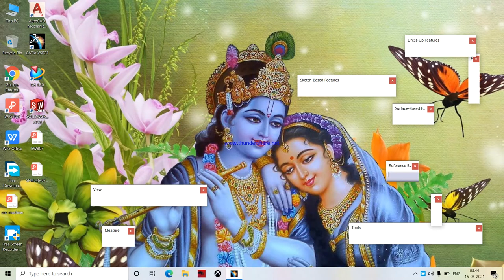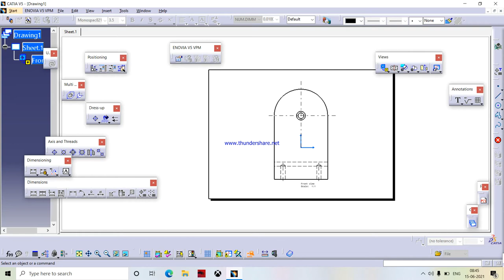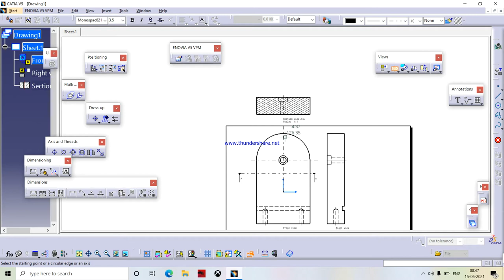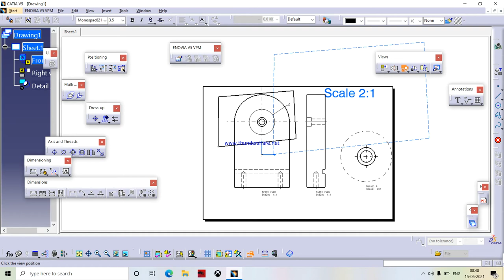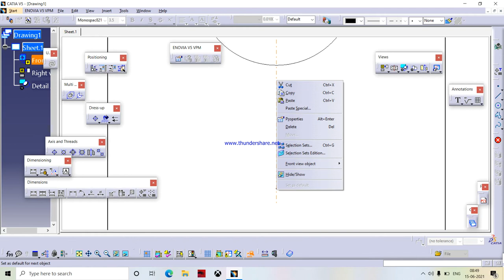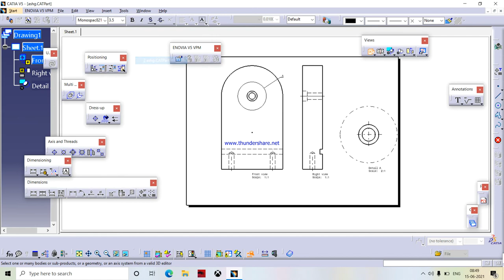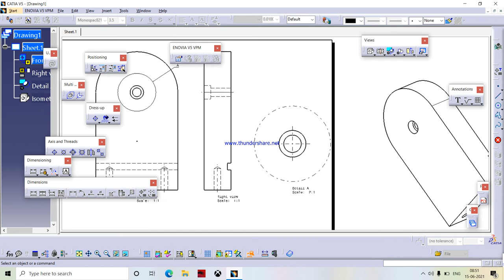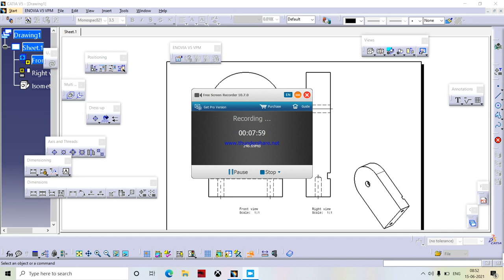Catia drafting -1 view, projection view,isometric view,,secton view,detail view,broken view,